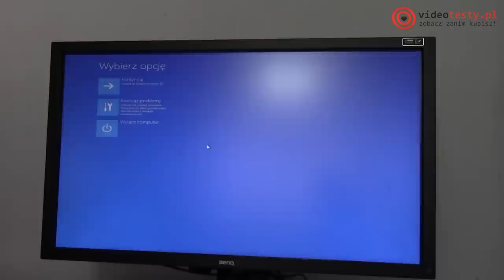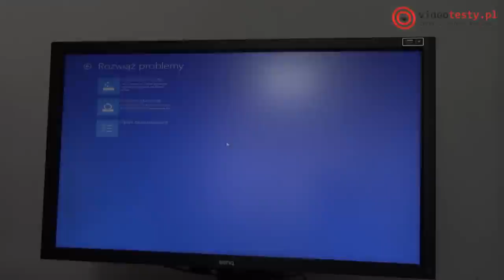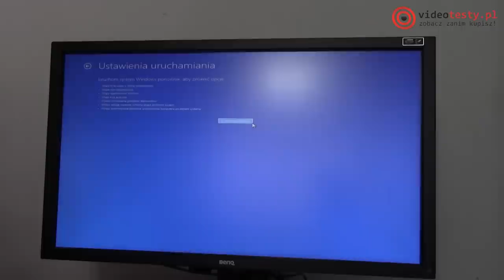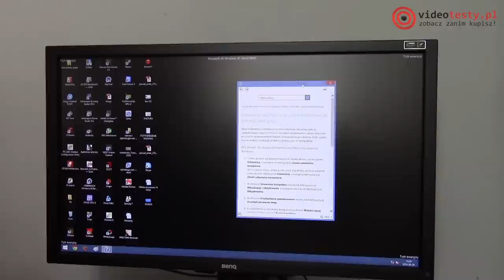Jak Uruchomić Tryb Awaryjny W Systemie Windows 8 i 8.1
Redakcja Portalu
VideoTesty.pl